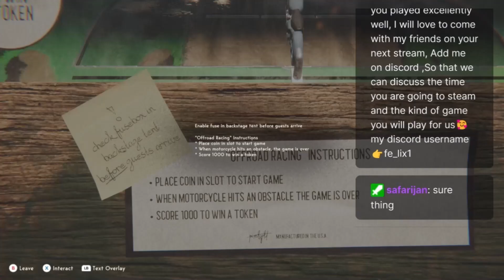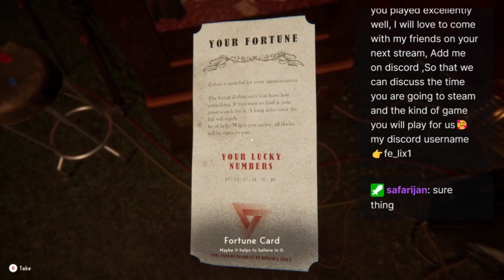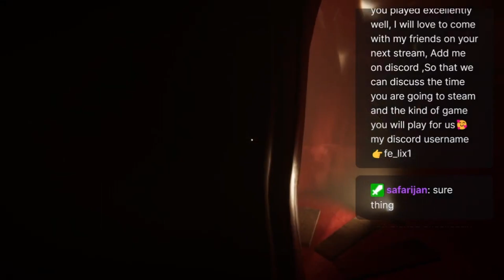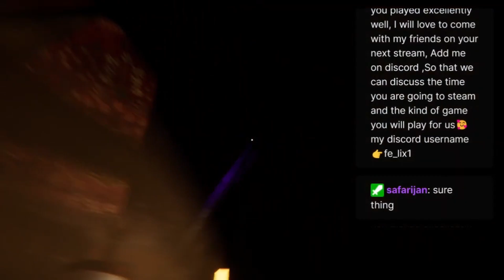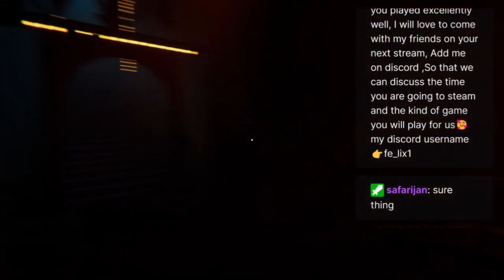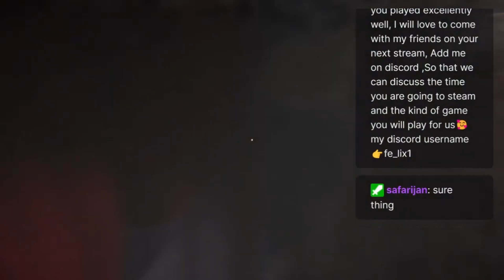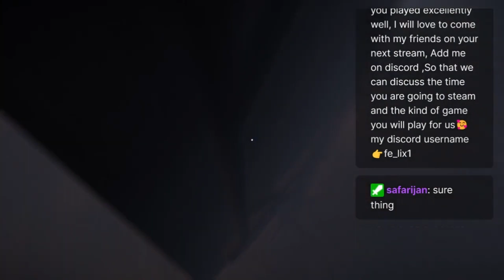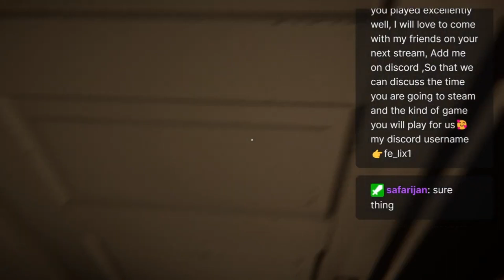Reveil Ep. 3: Not-So-Fun House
Checking out a newer game, Revil. I'm doing a blind playthrough and Jan is in the background to watch and guide me if I get lost or stuck.
Originally streamed on Twitch. Check us out!